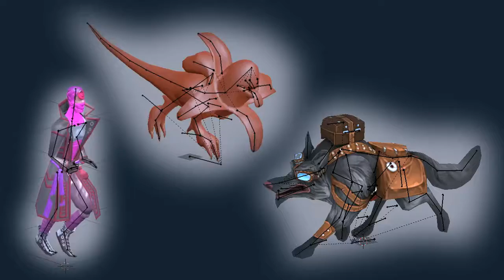Анимация 3д-персонажей в Blender3d